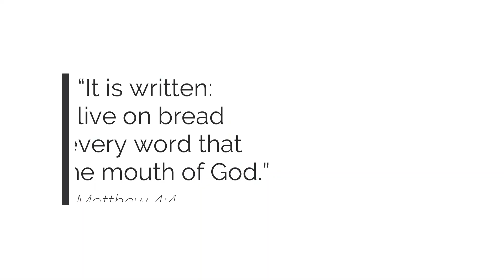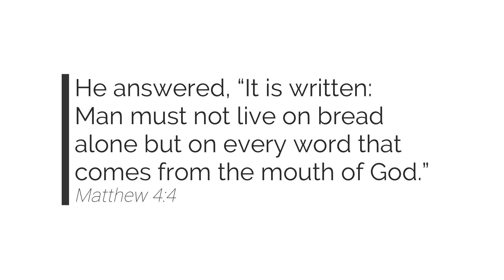Gathering in the Word | Friday, March 3, 2023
Happy Friday! This year we're going to cover a verse or section per week. This week's verse is:

He answered, “It is written: Man must not live on bread alone but on every word that comes from the mouth of God.”
Matthew 4:4